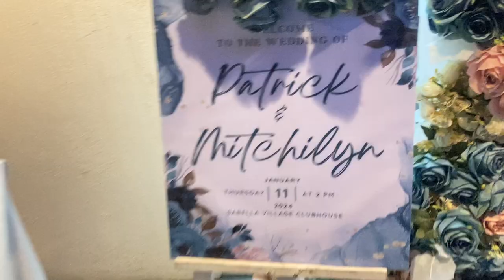MITCH AND PATRICK'S WEDDING VLOG | Remy Gaon ❤️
The most beautiful day for the most beautiful couple. Happily ever starts now for Mitch and Patrick. Wishing you both a lifetime of love and happiness ❤

W O R D P R E S S